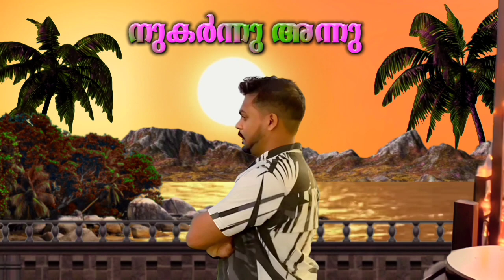അകന്നുപോയ്‌അവളിന്ന് akannu poi avalinnu|full song | Malayalam Album Song |Farshad vadakara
sajeerkoppam song
saleemkodathurVideos and so on. !!

അകന്നുപോയ്‌ അവളിന്ന്
കഥനത്തിൻ കനൽതന്ന്
പ്രണയത്തിൻ മധുവേറെ
നുകർന്നു അന്ന്
ജീവിതം തകർത്തവൾ ചതിച്ചെന്നെ
പിരിഞ്ഞു ഇന്ന്...

വ്യസനത്തിൻ മനമെന്ന്
കരൾനീറി പറഞ്ഞന്ന്
മുഹബ്ബത്തിൻതണൽതേടി
അണഞ്ഞു അന്ന്
എന്റെ മനസ്സുള്ളിൽ കുടിയേറി
വസിച്ചു പെണ്ണ്...

കൊടുത്തുഞാൻ മുഹബ്ബത്ത്
നുകർന്നവൾ മധുസത്ത്
കരഞ്ഞന്ന് പറഞ്ഞവൾ മറക്കില്ലെന്ന്
മരണംവരിക്കോളംനിന്നെ ഞാൻ
പിരിയില്ലെന്ന്...

ഇടനെഞ്ച് പിടയുമ്പോൾ
മനംനൊന്ത് കരയുമ്പോൾ
ചുടുകണ്ണീർ തുടക്കുവാൻ
അണഞ്ഞോനല്ലേ..
മാറിൽചേർത്തന്ന് ആശ്വാസംതന്നോനല്ലേ..

അകന്ന് പോയ്‌...

ചതിയേറുംമനസ്സെന്ന്
കഠിനഹൃദയമെന്ന്
വഞ്ചനയൊളിപ്പിച്ച മുഖംമാണെന്ന്
അന്ന് അറിഞ്ഞില്ല പെണ്ണെഎന്നെ
ചതിക്കുമെന്ന്...

അകന്ന് പോയ്‌